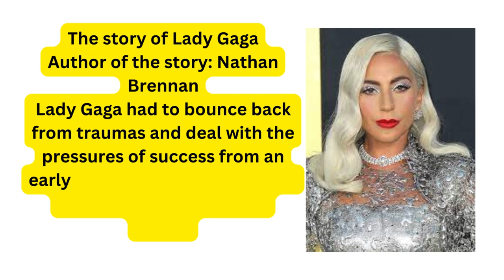Discover How Lady Gaga’s Path to Fame Went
The story of Lady Gaga
1. **Lady Gaga**: A mesmerizing force of creativity and boldness, Lady Gaga transcends the boundaries of music, fashion, and culture. With her electrifying presence and unparalleled talent, she is an icon who fearlessly challenges convention and celebrates individuality.